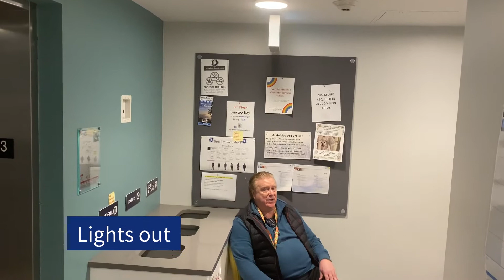🇨🇦 BROOKES WESTSHORE - DORMS 🇨🇦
recruitment @westshore.brookes.org